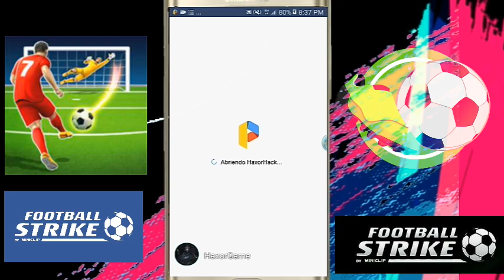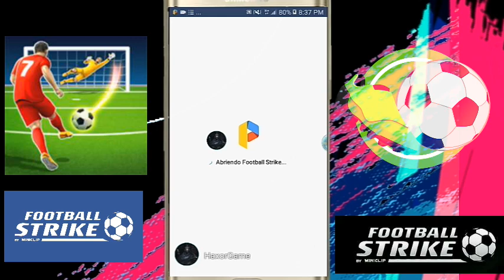Nuevo Hack de football Strike Multiplayer 2020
Primero que nada este hack no está hecho con el fin de perjudicar a nadie, es mero entretenimiento.

-El hack te da ventajas de jugar con el tiempo a tu favor, eso te dará muchos beneficios para ganar partidas rapidamente.

Link de parapell space (si no eres root como yo)